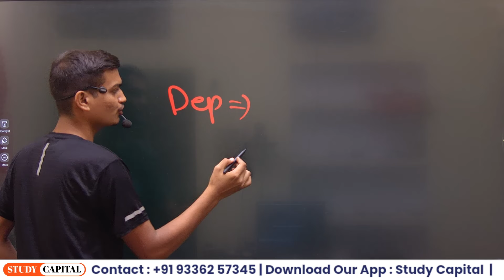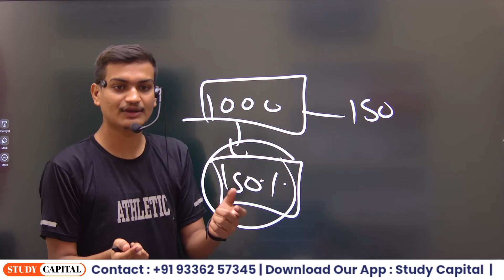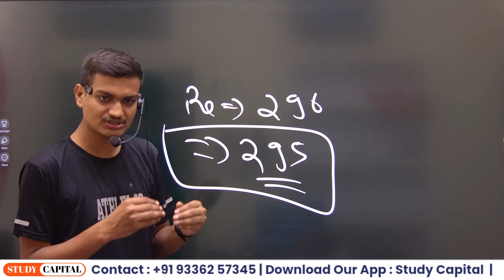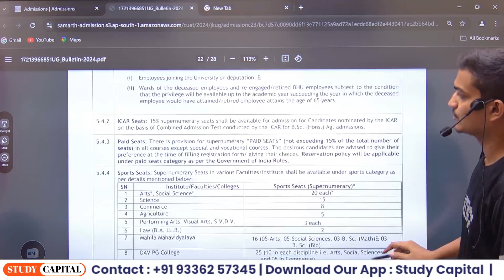CUET UG 2024 | What is BHU Paid Seat? कैसे होता है Admission?? Complete Information by Sanskar Sir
fill this google form after your result

 CUET BA 2024 CUET BSC AG 2024 CUET BSC MATHS 2024 CUET BSC BIOLOGY 2024 CUET BA LLB 2024 CUET BCom 2024

Course Features

Daily class FREE Test series Full syllabus test Question Practice set Doubt session Study material/notes pdf Special guidance

WHY CHOOSE US - चैनल पर पढ़ाने वाले सभी mentors किसी न किसी बड़े विश्वविद्यालय जैसे BHU, DU, JNU etc. के टॉपर्स लिस्ट में रहे हैं। Study Capital ऑनलाइन Education में अपना दबदबा बनाते हुए पिछले 3 वर्षों में लगभग 70% बच्चों का selection बड़े विश्वविद्यालयों में कराया है।

Follow us Instagram -    / thestudycapital   Facebook -    / bhustudycapital   Twitter -    / thestudycapital

DU CSAS Portal Phase 2: Preference Bharna Seekhein
Delhi University Admission: DU CSAS Phase 2 Form Kaise Bharein
Step-by-Step Guide: DU CSAS Portal Phase 2 Preference Filling
DU Admission 2023: Phase 2 Preference Filling Tutorial
Delhi University CSAS Portal: Phase 2 Preference Form Explained
DU Admission Phase 2: Preference Form Submission Tips
DU CSAS Portal Phase 2: Preferences Kaise Bharein (Step-by-Step)
Delhi University CSAS Phase 2 Preference Form Walkthrough
DU CSAS Portal: Phase 2 Preference Submission Tutorial
Delhi University Admission: DU CSAS Phase 2 Preference Selection Tips
DU CSAS Phase 2 Preference Filling Tutorial
Delhi University CSAS Portal: How to Submit Preferences Phase 2
Step-by-Step Guide for Submitting DU CSAS Phase 2 Preferences
DU Admission Phase 2 Preference Filling | Complete Tutorial
Delhi University CSAS Portal | DU Phase 2 Preference Filling Explained
How to Fill DU CSAS Phase 2 Preference Form
Delhi University DU CSAS Portal: Phase 2 Preference Submission
Complete Tutorial: Submitting Course Preferences for DU CSAS Phase 2
DU Admission 2023: Step-by-Step Guide for Phase 2 Preference Fillingcuetonlineclass cuetyoutubechannel cuetbestclass cuetbaclass cuetmaclass cuettestseries cuetvideo cuettips cuetpercentile cuetclasses cuetstudycapital bhustudycapital bhu jnu du au cuetclass cuetvipulsir vipulsircuet cuetgeneraltest cuetma cuetdomainsyllabus cuetlanguage cuetlanguageclass cuetgeneraltestclass cuetmahindi cuetmaenglish cuetmapolitical cuetmaeconomics cuetmapsychology cuetmaphilosophy cuetmasociology cuetclasses studycapital cuettopper cuetresult cuettoppertalk cuetnewbatch cuetbatch cuetbhu cuetjnu cuetdu cuetau cuetcounselling cuetdocument cuetexam cuetlatestupdate cuetbooks cuetpreparation2024 cuetexam2024 cuetclass12ncert ncertclass12 cuetncertsyllabus cuetentrance cuetadmission cuetapplicationform howtocrackcuet cuetlatestnews cuetlatestupdate cuetsyllabus cuetpattern cuetexampattern cuetbooks cuettodayupdate cuetlatestupdatetoday cuet2024 examdate